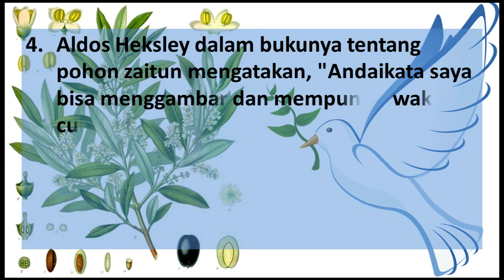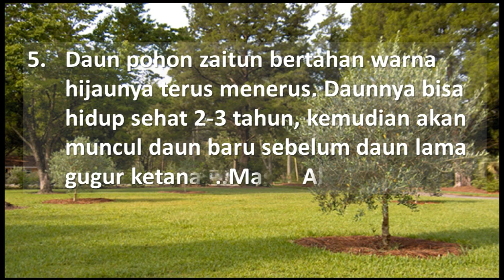5 FAKTA TENTANG POHON ZAITUN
5 Fakta Unik Tentang Pohon Zaitun 🌿🌿🌿

1. Pohon zaitun adalah pohon yang diberkahi, memiliki banyak keistimewaan, yaitu umurnya yang sangat panjang dan  masa yang lebih lama hingga ribuan tahun lamanya !

2. Pohon Zaitun akan menghasilkan buah secara terus-menerus tanpa harus menguras tenaga manusia, sebagaimana ia akan selalu nampak hijau dan indah bila dipandang. Maka, bukan hal yang aneh bila Anda sempat ke Palestina kita akan menemukan pohon zaitun yang usianya sudah lebih dari enam ratus tahun 😯

3. Ketika sudah berbuah lebat setiap pohon bisa menghasilkan rata-rata 15-20 kg buah zaitun dalam satu tahun. Spanyol, Italia,Yunani, Turki, Tunisia, Portugal, Maroko, Suriah, Aljazair, Argentina, Dan Perancis merupakan negara-negara penghasil Zaitun. Dan harga buah zaitun slalu naik, karena permintaannya slalu meningkat pesat

4. Aldos Heksley dalam bukunya tentang pohon zaitun mengatakan, "Andaikata saya bisa menggambar dan mempunyai waktu cukup, tentu saya memerlukan waktu beberapa tahun untuk menggambar daun-daun zaitun di kanvas. Sebab, ada banyak bentuk daun yang berbeda-beda untuk satu pohon ini".

5. Daun pohon zaitun bertahan warna hijaunya terus menerus. Daunnya bisa hidup sehat 2-3 tahun, kemudian akan muncul daun baru sebelum daun lama gugur ketanah..Masya Allah ! 😍😍😍

Pohon Zaitun selain bisa dipanen buahnya, ternyata juga bisa dipanen lewat daunnya, bahkan dari hasil penelitian keuntungan  panen dari daun lebih besar lagi dibandingkan buahnya. Dari daunnya saja sudah bisa dibuat berbagai macam produk turunan yang sangat bermanfaat  diantaranya adalah dijadikan teh zaitun (Olive Tea) , kapsul zaitun bahkan jika memiliki pohon zaitun skala besar maka kita bisa memproduksi minuman kesehatan yang siap diminum (ready to drink)..Asyiik dan sangat menarik bukan ? 😘

Lalu hal apa yang bisa kita petik sekarang ?

Jika kita amati bahwa begitu banyak manfaat dari pohon Zaitun. Sayang kalau peluang dan keistimewaan sebesar ini tidak kita manfaatkan bersama-sama.

Sudah saatnya kita bisa saling bersinergi untuk mengembangkan pohon Zaitun yang diberkahi ini di Indonesia tercinta, secara lebih luas dan lebih besar lagi, sehingga pada akhirnya akan lahir industri-industri terbarukan  didunia pohon yang diberkahi ini dan tentunya akan memberik efek yang sangat positif tidak hanya untuk kebaikan kita namun juga bagi kemaslahatan ummat.. Allahu Akbar !

Lalu dimana peluang besar dan berharga ini bisa kita ambil ?

Ya, Alhamdulillah peluang besar ini bisa kita ambil di ALGIRA KAMPUNG QURBAN

Apa itu ALGIRA KAMPUNG QURBAN?

ALGIRA KAMPUNG QURBAN adalah Green Project yang memadukan keunggulan dibidang properti dengan dunia peternakan dan perkebunan modern...Asyiik dan seru bukan ?

Akan banyak keunggulan, keuntungan dan multi manfaat yang bisa Anda peroleh hanya di ALGIRA KAMPUNG QURBAN

Bayangkan keuntungan dari Pohon Zaitun dan hewan qurbannya. Dimana kita bantu kelola sehingga bisa menghasilkan passive income yang sangat menarik, bisa panen terus menerus, dapat diwariskan kepada keluarga dan anak cucu tercinta. Bahkan jika kavlingnya mau dibeli untuk diwakafkan sekalipun juga boleh, akan menjadi passive income pahala yang akan terus mengalir hingga diakhirat kelak 😘😉

ALGIRA KAMPUNG QURBAN hadir sebagai solusi untuk siapapun Anda bisa berinvestasi didunia properti dengan membeli kavling produktif,  Anda akan mendapatkan bonus yang sangat menguntungkan, tidak hanya pohon Zaitun tetapi juga hewan qurban kambing dan domba, dan ssst!..Anda yang beruntung ada lagi lho tambahan bonus lainnya...WOW 😍😍😍

Bagaimana Asyiik dan kereeen bukan ? 😍👍👍

Berminat dengan ALGIRA KAMPUNG QURBAN?